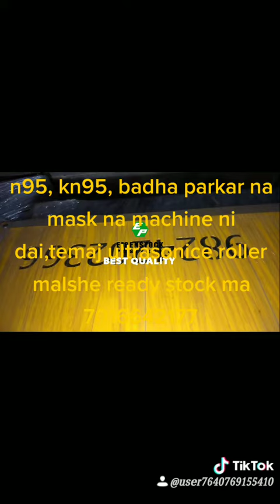Kn 95 mask dai menfhchrer 7016642177